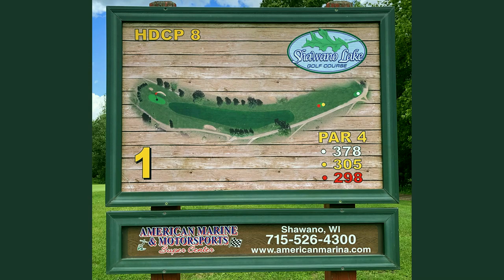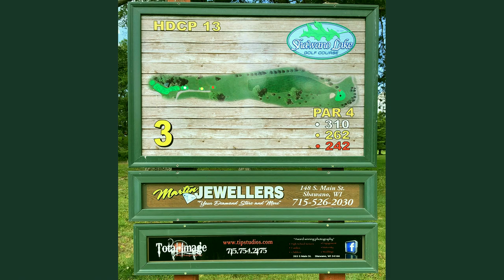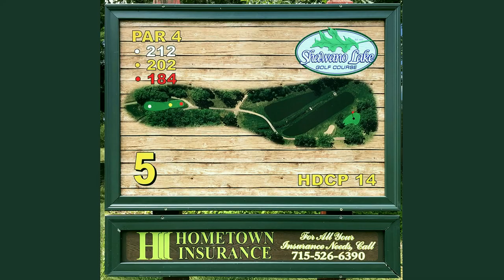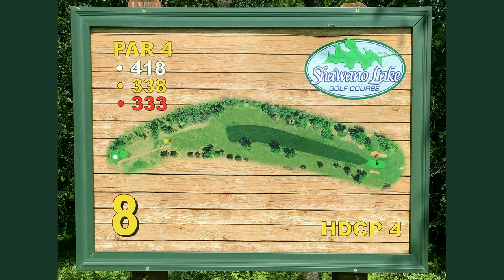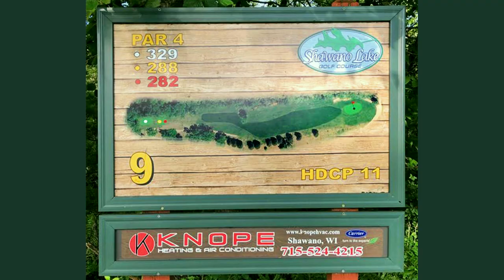Video Tour Shawano Lake Golf Course Front 9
Shawano County features one of the most interesting and enjoyable golf courses in the Midwest.  Featuring several signature holes and a highly diverse layout, you'll have a blast playing Shawano Lake Golf Course